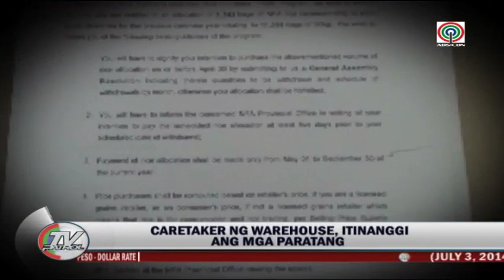Warehouse suspected hoarding of NFA rice raided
Presidential Assistant for Food Security Francis Pangilinan confers with members of the PNP Criminal Investigation and Detection Group (CIDG) who raided a warehouse in Marilao, Bulacan. The establishment is suspected of repacking NFA rice for commercial distribution.